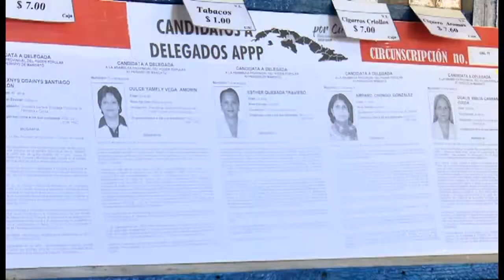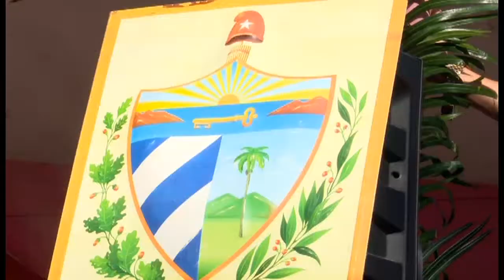Predominan mujeres en candidatura cienfueguera para segunda etapa de las elecciones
Más del 58 por ciento de los candidatos a diputados a la asamblea provincial y el  Parlamento cubano nominados en la provincia de Cienfuegos son mujeres. La estadística constituye otra evidencia de las políticas que han favorecido la participación de la mujer en la vida social y política de la nación.